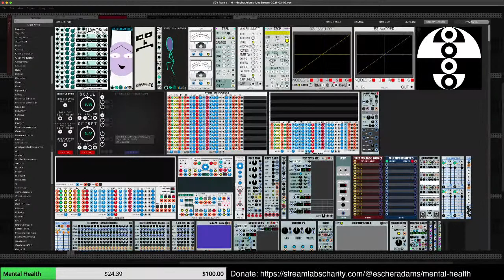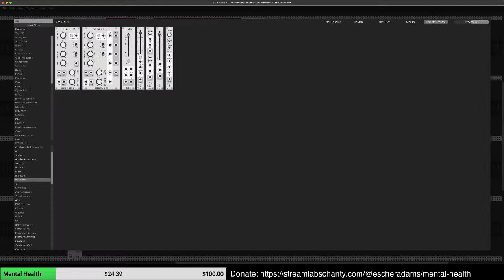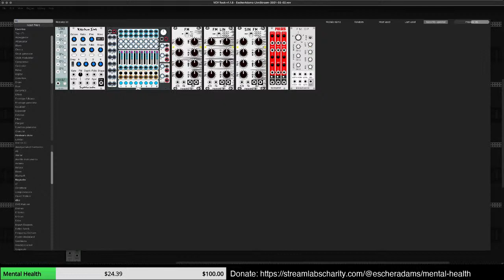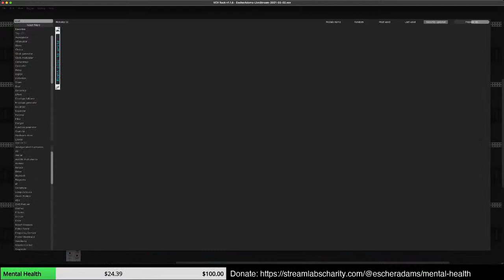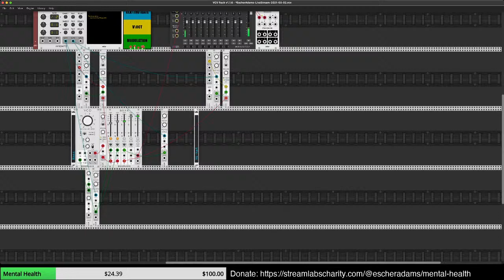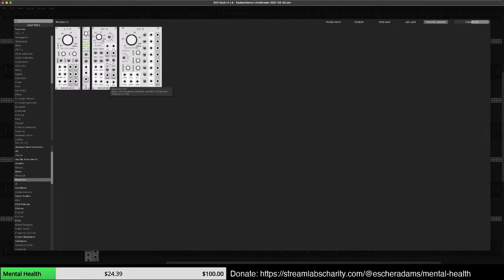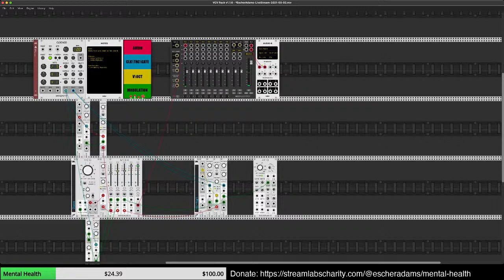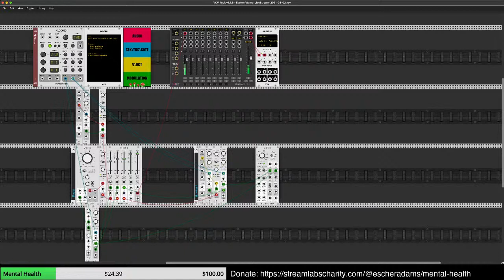Live stream bass drum and hi hat from scratch in VCV Rack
Synthesizing a bass drum and hi-hat using VCV Rack.